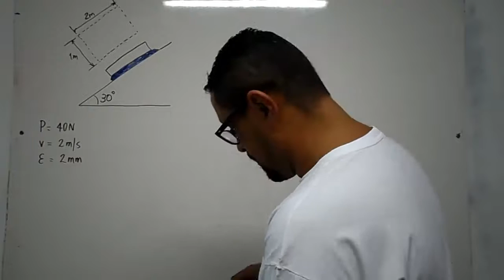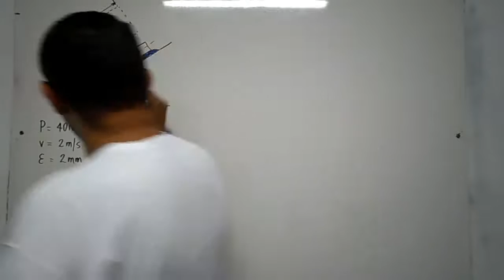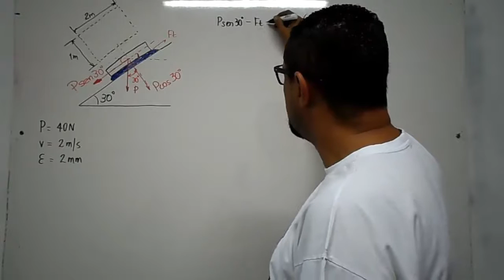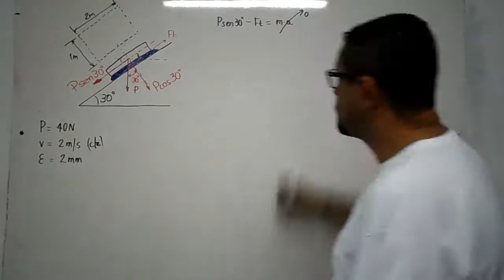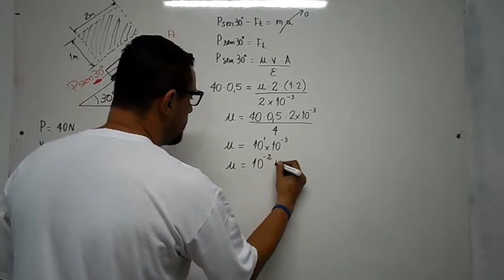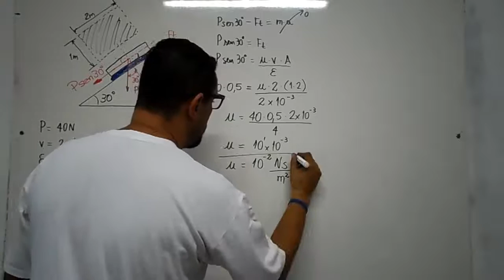Fenomenos de transporte: tensao de cisalhamento em um plano inclinado calculo da viscosidade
Este vídeo apresenta a solução de um exercício que envolve o calculo da viscosidade de um fluido em um plano inclinado.

Além disso, explora outras grandezas como massa específica, peso especifico relativo, peso especifico da agua, viscosidade dinamica e peso especifico, conceitos utilizados em fenômenos de transporte e mecânica dos fluidos e também a decomposição de forças no plano inclinado.

É um exercício adaptado do livro de Mecânica dos Fluidos de Franco Brunetti.